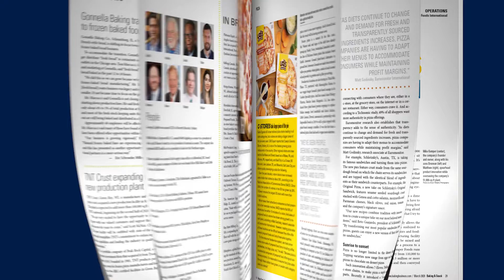A look inside the March issue of Baking & Snack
Baking & Snack’s editor Joanie Spencer discusses this month's can’t-miss features.